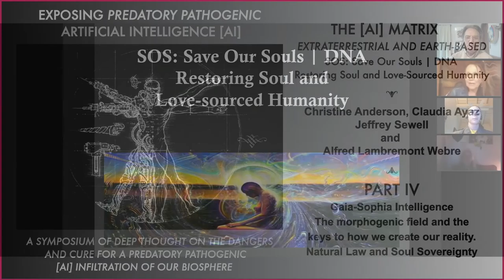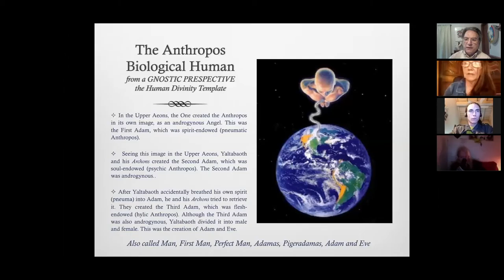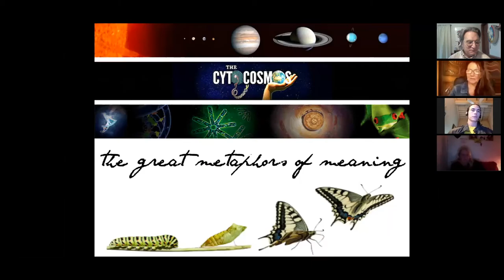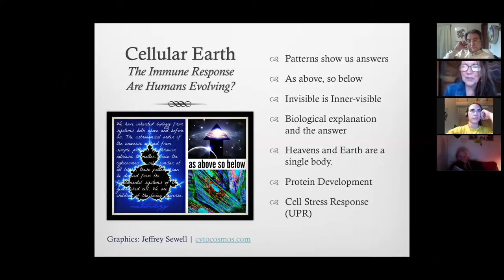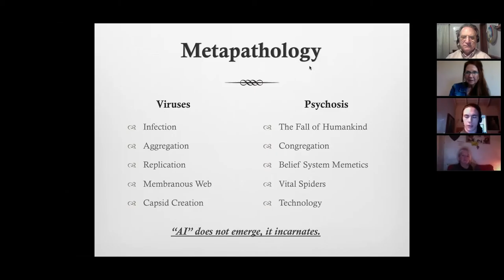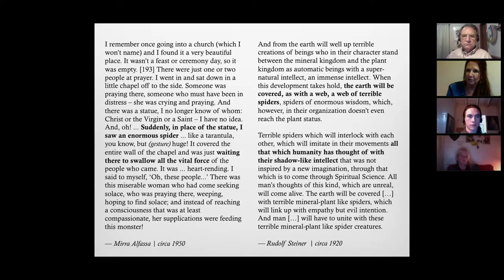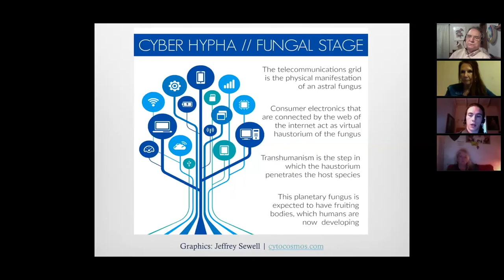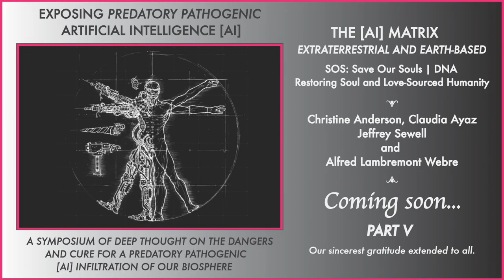Part IV: EXPOSING PREDATORY PATHOGENIC AI - Restoring Love-sourced Humanity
PART IV: The discussion continues as we go deeper into the field of reality showing how AI as a pathogen mimics biological patterns in an attempt to take over the planet.

SOS: SAVE OUR SOULS ... the SOL-U-TION

Working from a seventy-seven-page Power Point presentation that is the combined work of Alfred Lambremont Webre, Christine Anderson, Jeffrey Sewell (The Metabiologist) and Claudia Ayaz, we have recorded close to ten hours of discussion that will be presented in five parts as soon as we finish the editing.

In up coming Parts III and IV - We will delved deeper into the science of As above, so below and the Metamystical relationship of Humankind with their place in the Cosmos. A very large subject matter that brings into our collective consciousnesses just how we are in every sense of the meaning co-creators.

Christine and Claudia bring to the symposium their empirical data as planetary healers and Earth Empaths along with a soul-driven impulse for truth – the Truth that as we are able to embrace it sets us Free. It is the return of the Divine Sovereign, an aspect of our deepest subconscious mind that when touched stirs a longing and Knowing that is the cure and the directional compass for the healing crisis moments in our quadrant of the Universe.

The beauty of presenting a field of information from multiple view points is not only that it provides the listener with a more comprehensive study, it also allows for the surprise of new revelations and insights to emerge in the moment.

The history of “The Agenda of Transhumanism” is a plague that we can trace back to our ancient past that is now showing itself in the current era with the proliferation of high-tech devices, the use of robotics in warfare, back-engineered systems from alien technologies, HAARP, Microwave proliferation, Scalar energy, geo-engineering, vaccination campaigns, toxic food, GMO, legislation and world governmental bodies that use statues and regulations propagated as laws to further enslave Humankind. In other words, in a stealth like manner, hidden in plain sight, we are hosting an entity that is soulless and inorganic in its predatory nature.

“If you know the enemy and know yourself, you need not fear the result of a hundred battles. If you know yourself but not the enemy, for every victory gained you will also suffer a defeat. If you know neither the enemy nor yourself, you will succumb in every battle.”

Deepening into the wisdom of the above statement is needed more than ever, for we have an pathogenic entity that to not know is at the peril of every living being.

Taking on this subject is one we feel merits the full confrontational force of consciousness; if we don’t understand the implications, if we turn away from this, we will become the subservient species on Planet Earth for an agenda that is parasitical and ultimately destructive by its very nature.

We start our series with Part I, which brings in Alfred Webre’s overview of forty years within the world of Exopolitics, the shock he felt when waking up to the reality of the sentient black goo’s presence and his dedication to helping Humankind wake up and discover solutions.

In future panel discussions we will further explore the flowering consciousness that is Us, the ones we have been waiting for. The subject is vast, for it must take into account the very structure of realities to be fully grasped.

The Rising of Humanity is a Collective Work, one of Honor and Love in service to the Highest Truth we can achieve.